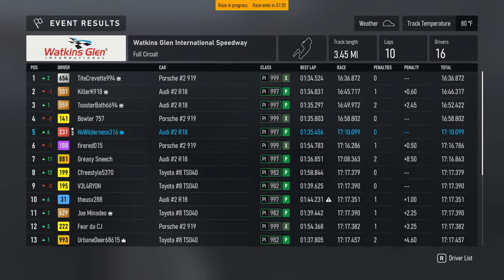Crazy Start At Wakins Glen With An Amazing Comeback!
Experience the adrenaline-packed start at Watkins Glen in this Forza Motorsport gameplay! Watch as an amazing comeback unfolds in this crazy race!